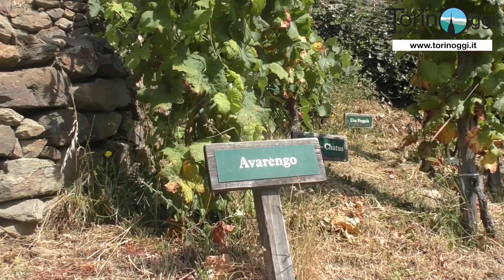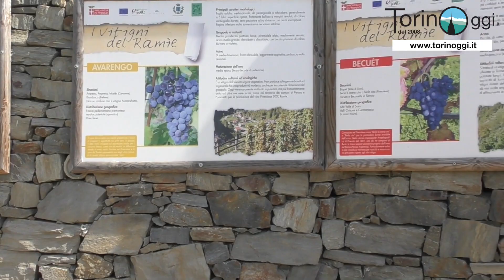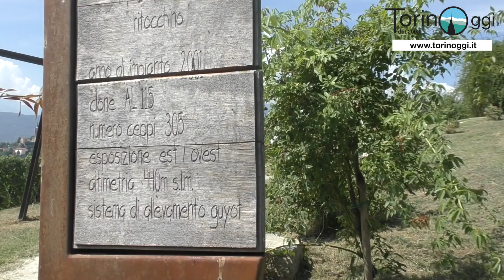Strada dei vigneti alpini: intervista ai produttori di Pomaretto e Pinerolo